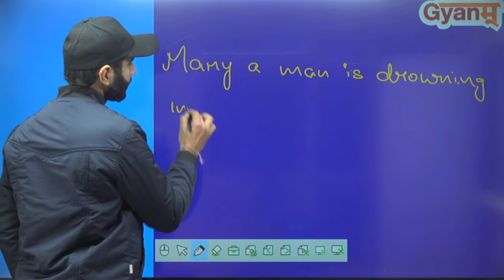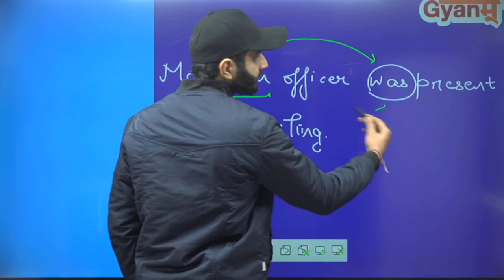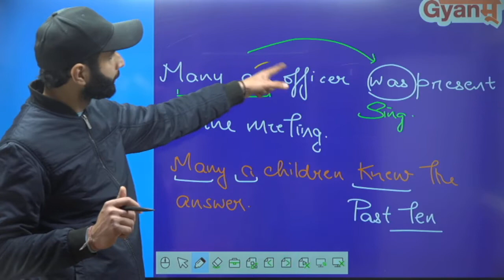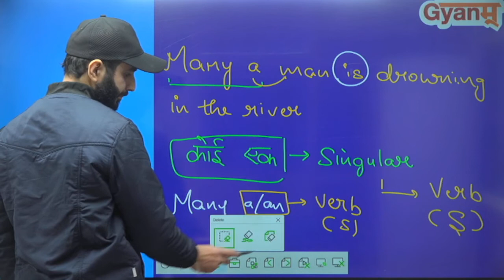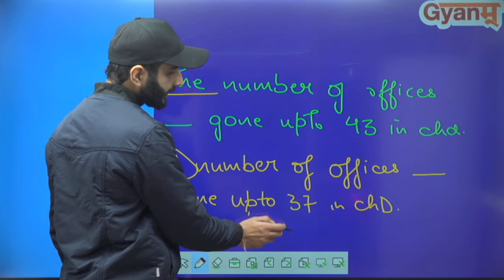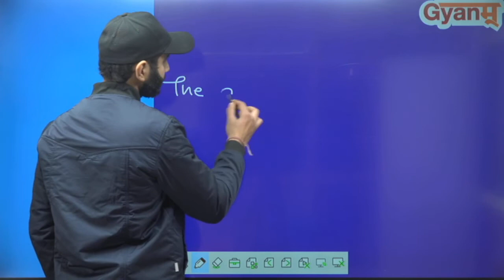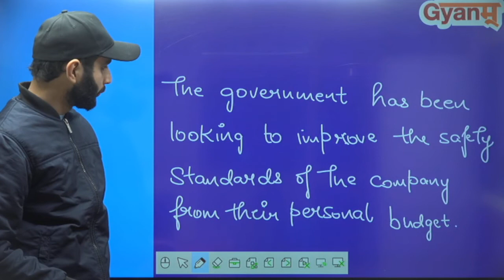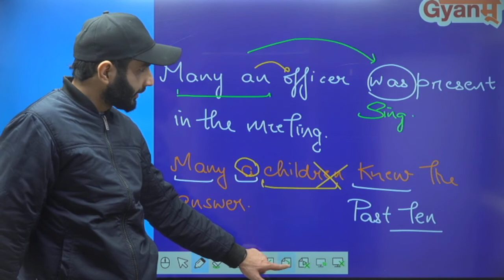English Language | Competitive Exams | Some Unexpected Questions | Must Watch Video! | Gyanm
English Language | Competitive Exams | Some Unexpected Questions | Must Watch Video! | english preparation for competitive exams | english preparation for bank exams |

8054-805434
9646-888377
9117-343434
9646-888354